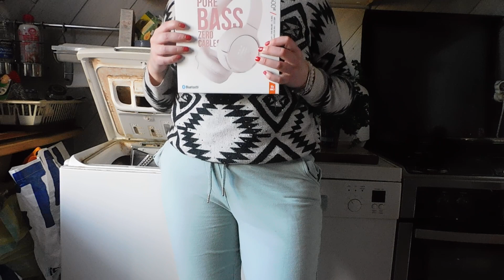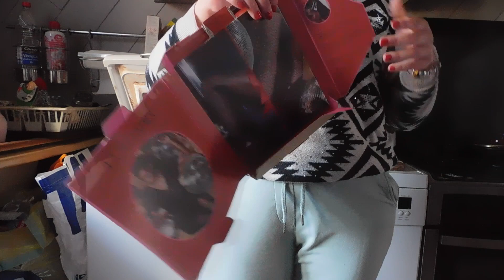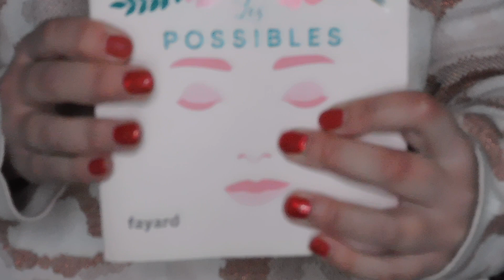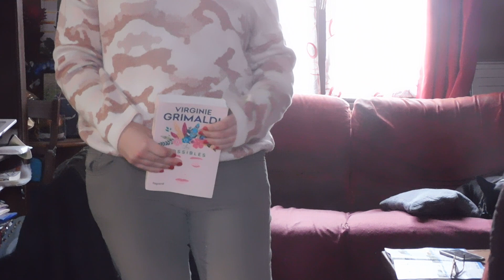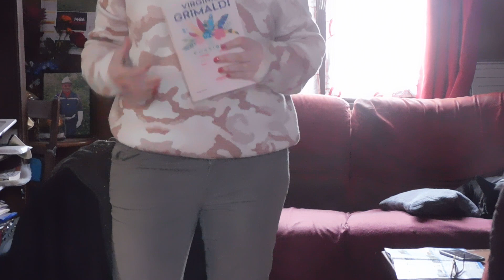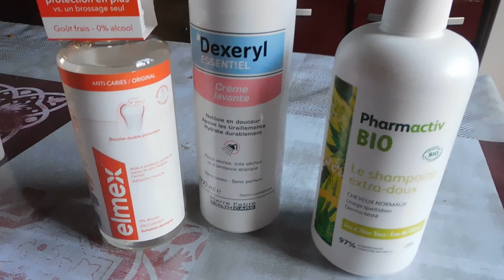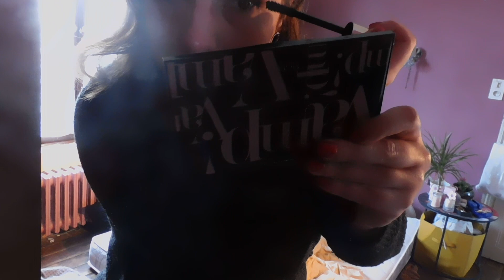1DECEMBRE AU 6 DECEMBRE 2023 GROS TOURNENT DANS MA VIE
WEEKLYVLOG DU 1 AU 6 DECEMBRE

GAMBETTEBOX
LOOK DOCCASION
RETOUR DE MES VENTES VINTED

SORTIT DU MOMENT
LECTURE ET FILMS DU MOMENT

CONFIDENCES
PROJET ET OBJECTIF